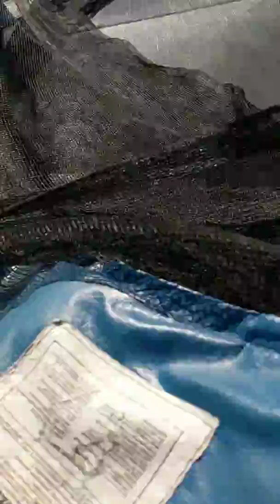Butcrakekids do flips